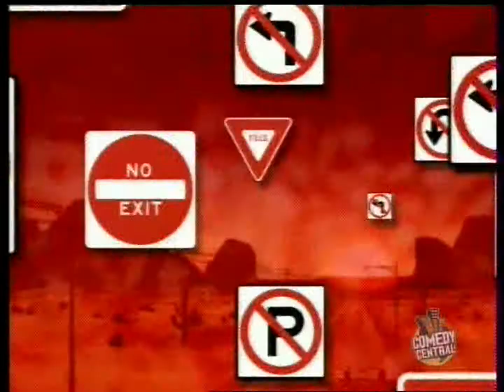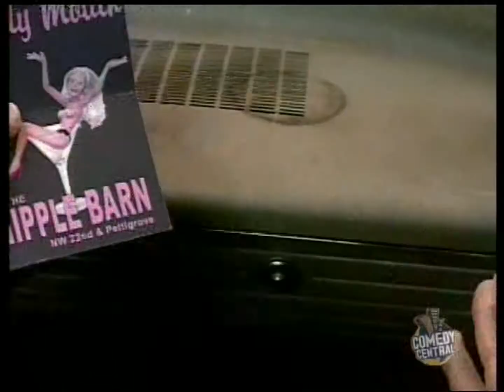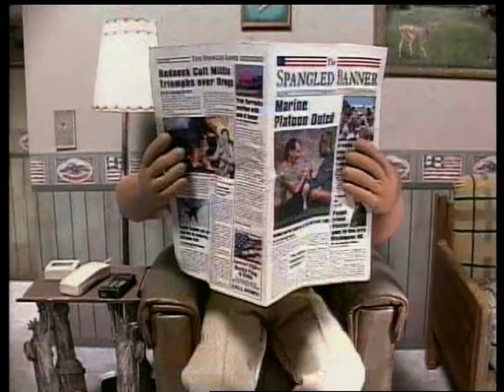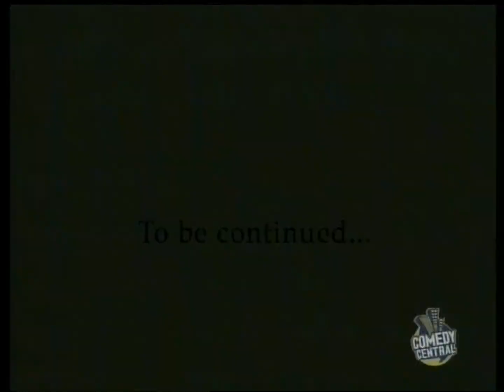Gary & Mike episode 13 - Crisscross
A millioniare makes a “Strangers on the Train”-type proposal to a very drunk Gary: if Gary kills his wife, he'll murder Gary's dad. When he sobers up, however, Gary has no memory of the “deal.” Meanwhile, Gary faces another major problem: his father thinks he's gay; and Officer Dick gives up his pursuit of Mike.

According to co-creator Adam Small, the duo was scripted to survive by landing in the water or something else. 10 more episodes were planned and fully developed for a second season but never saw production on account of the circumstances surrounding the show's cancellation.